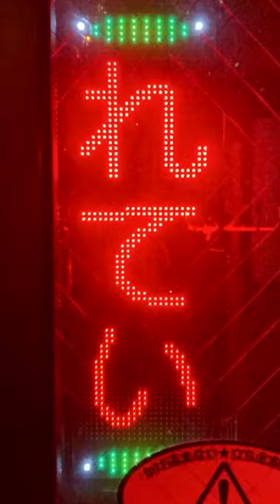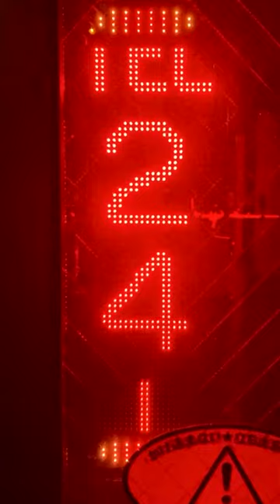広告用の電光掲示板 防犯システム(〒857-0863 長崎県佐世保市１丁目１−３１)